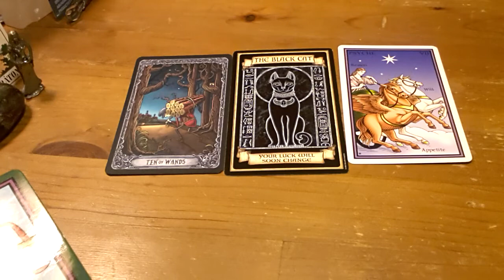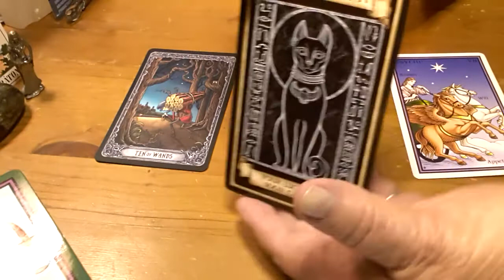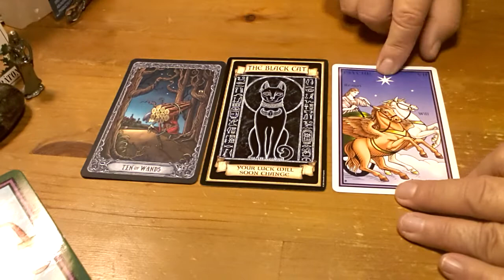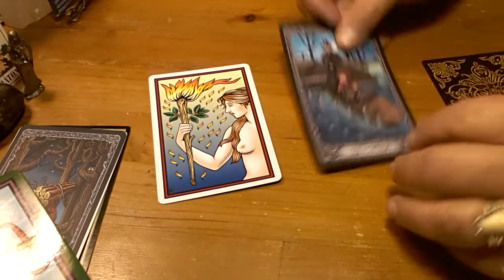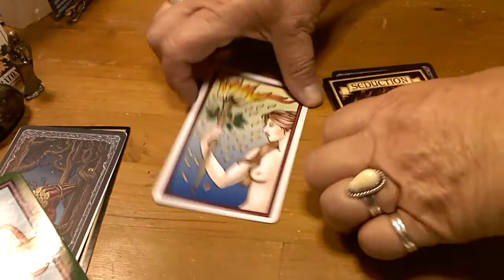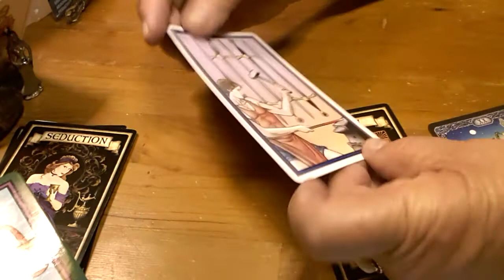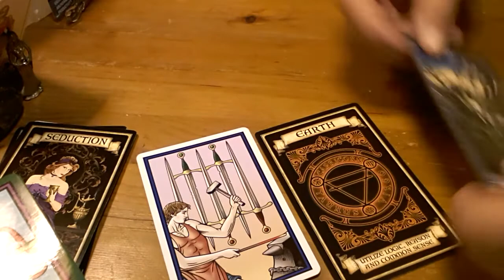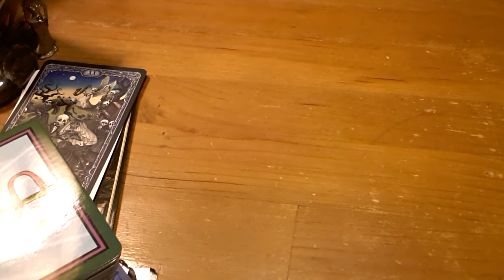My first video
Old crone trying to figure it out here